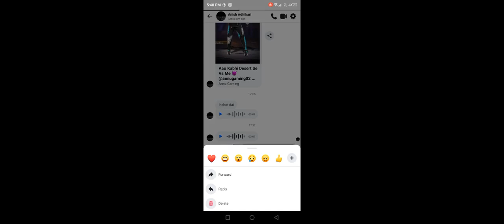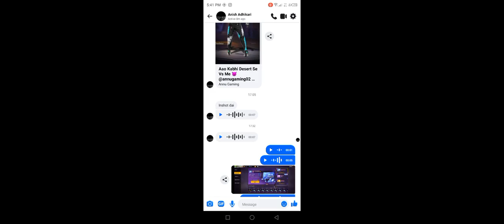Thank you Anish yt Vai। for giving me DAIMOND ♥️ 💝@Anish_yt000